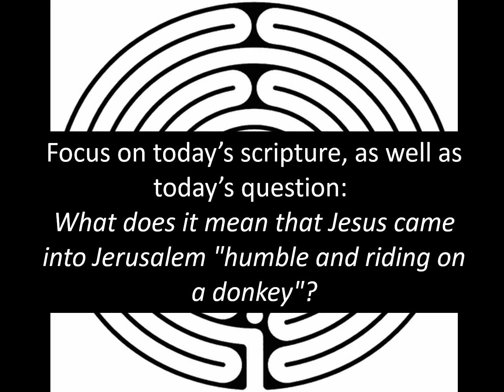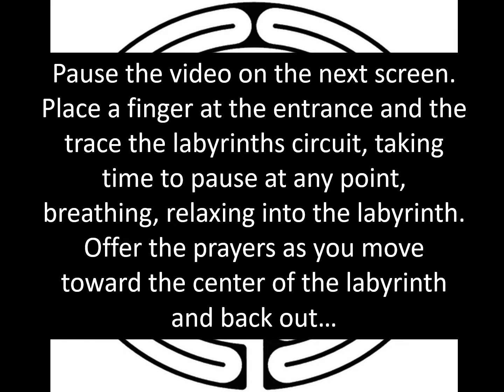Day 38 (4/3)